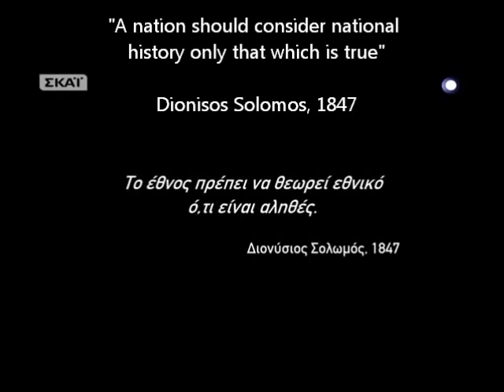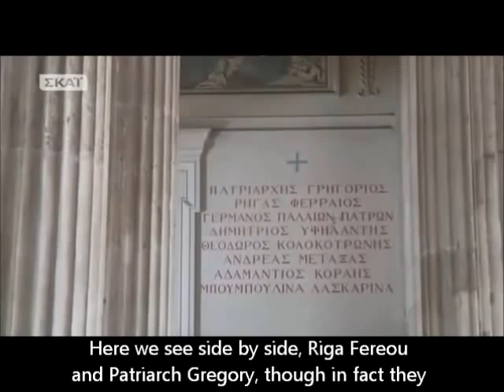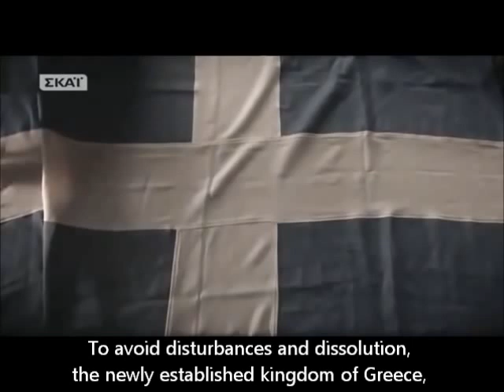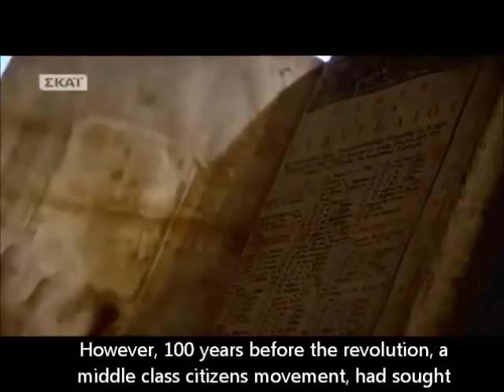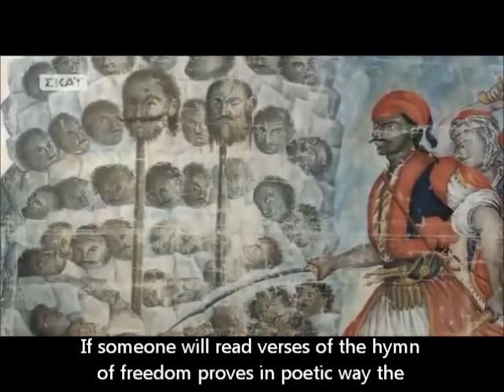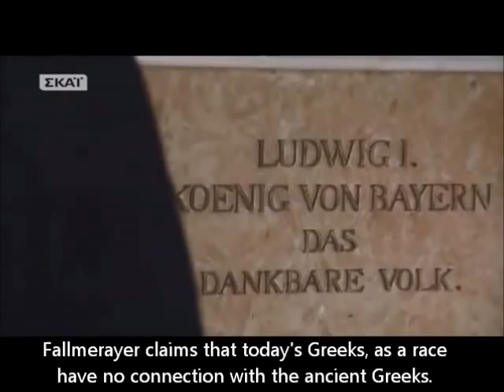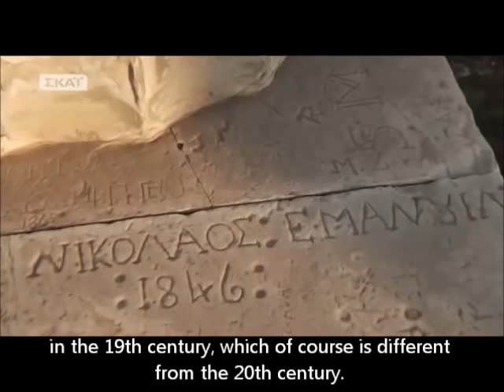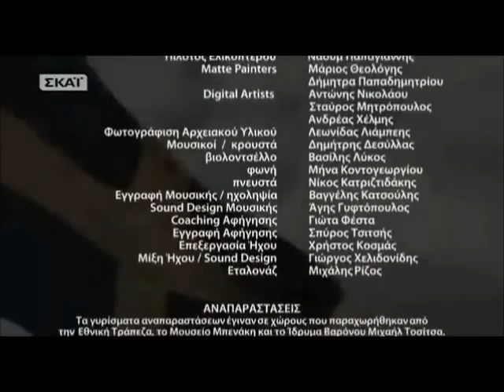FOPOY (Greece) never exist before 1830 year, new fake nation made by Germany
Macedonians of today are DIRECT descendants of the Ancient Macedonians

THE BIBLE CONFIRM THE BORDERS OF FREE MACEDONIA FOR THE MACEDONIANS

BORDERS OF FREE UNITED INDEPENDENT MACEDONIA ONLY FOR THE MACEDONIANS, FROM ALWAYS FOREVER, BORDERS DURING THE TIME OF FILIP SECOND OF MACEDON

ANCIENT AND MODERN MACEDONIAN LANGUAGE IS ONE SAME LANGUAGE

MACEDONIA THE FIRST, THE OLDEST, THE GREATEST CIVILIZATION FROM ALWAYS FOREVER

FROM MACEDONIA THE WORLD RECEIVE LETTERS, CIVILIZATION, RELIGION (FIRST WOMAN CHRISTIAN IS MACEDONIAN WOMAN LYDIA)

MACEDONIAN LANGUAGE, THE OLDEST LANGUAGE IN EUROPE, FROM MACEDONIANS BECOME ALL BALKAN AND SLAVIC PEOPLE AND COUTRIES, AND ALL SLAVIC LANGUAGES

NATIVE LANGUAGE OF MACEDONIANS IS JUST MACEDONIAN LANGUAGE FROM ALWAYS FOREVER

THE BIBLE CONFIRM THE BORDERS OF FREE MACEDONIA FOR MACEDONIANS

Зошто Самоил е македонски цар

MACEDONIAN ETHNIC FLAG
SYMBOL FROM IV CENTURY BEFORE CHRIST-FOUND IN FREE PART OF MACEDONIAN LAND, IN OHRID, IN MACEDONIAN FORTRESS OF MACEDONIAN TSAR SAMOIL, (ALSO THIS SYMBOL FOROM HIS GREAT GRAND FATHERS RESPECT AND MACEDONIAN TSAR SAMOIL), THE FIRST MAN OF MACEDONIAN OUNTRY IN X CENTURY, SINCE 11 CENTURY THIS MACEDONIAN SYMBOL IS I PART OF MACEDONIAN CHURCH

THE MOST VALID PROOF, SCIENCE, DNA-TEST, CONFIRM, WE ARE MACEDONIANS AND NOTHING ELSE SINCE EVER FOREVER, WE ARE GREAT GRAND SONS OF PHILIP II MACEDONIAN (IV CENTERY B.C.), MACEDONIAN KING SAMOIL X CENTURY, MACEDONIAN GOCE DELCHEV (XX CENTURY), LANGUAGE MACEDONIAN FROM EVER FOREVER, COUNTRY MACEDONIA FROM EVER FOREVER, WE MACEDONIANS RESPECT EVERY ONE THE SAME WAY HOW HE RESPECT MACEDONIA, MACEDONIAN PEOPLE, LANGUAGE, HISTORY, IDENTITY, CIVILIZATION, CULTURE, CHURCH...

MACEDONIA, ONE NATION, ONE PASSION, MACEDONIA BLOOD AND HONOR, MACEDONIA IS ONE AND ONLY MACEDONIAN FROM ALWAYS FOREVER

Athens is Macedonian land, "greeks" are Afrikans who came in Macedonia